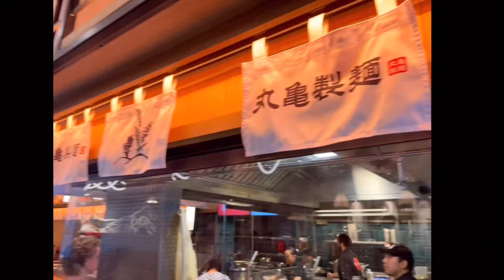【イギリス生活】ヨガしてうどん食って日焼けの一日最高か？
今日はリージェントパークにいったり、初めて丸亀製麺行ったり楽しかったああああ